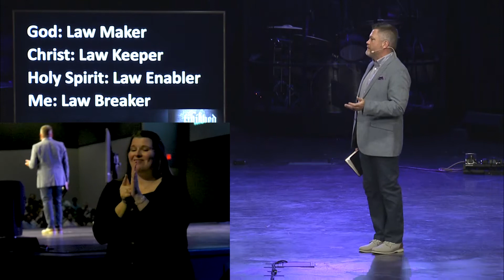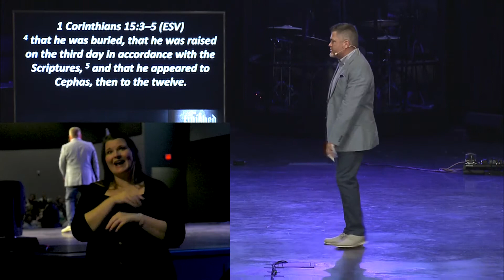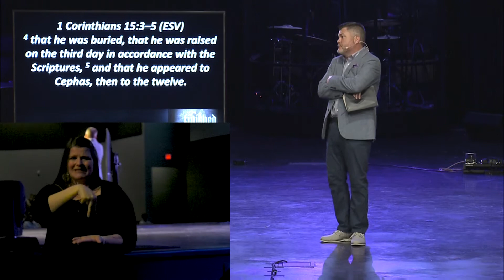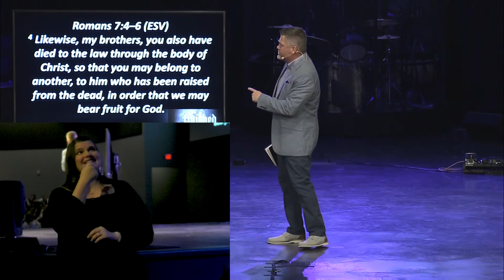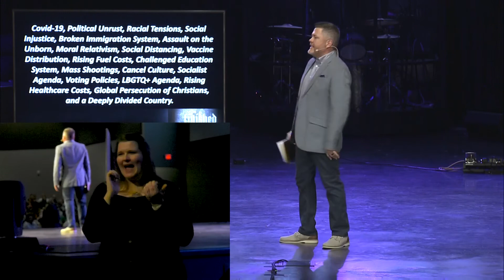ASL 04 04 21 Finished If Jesus Finished Death